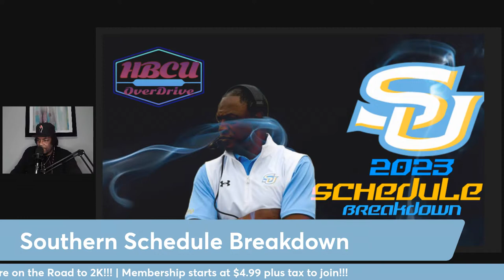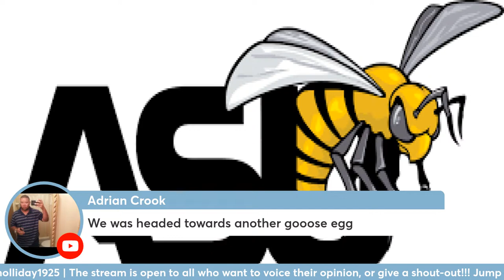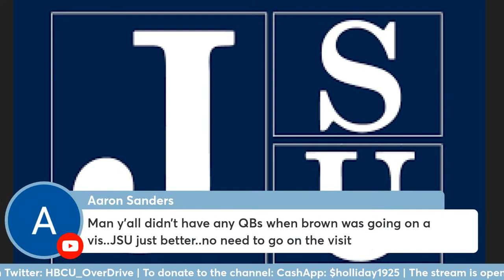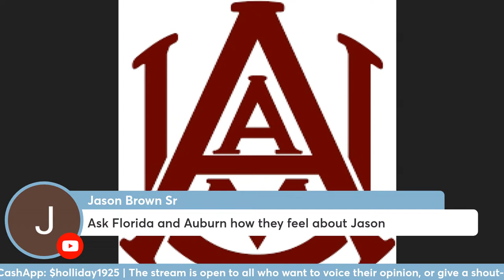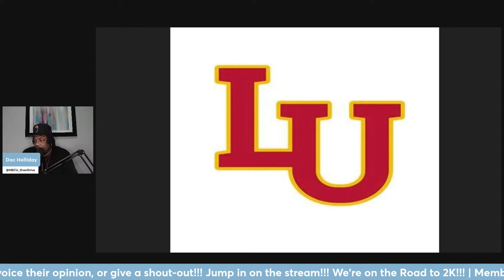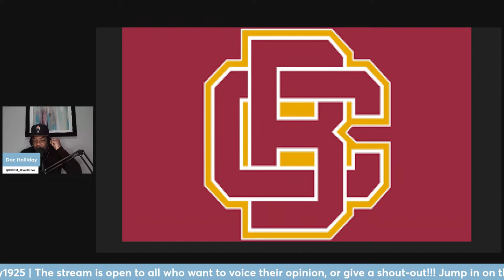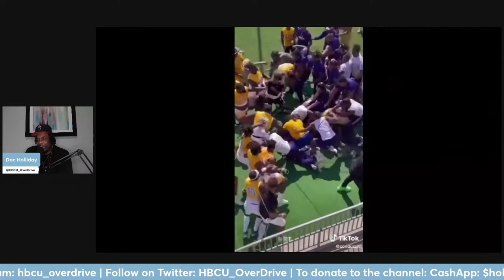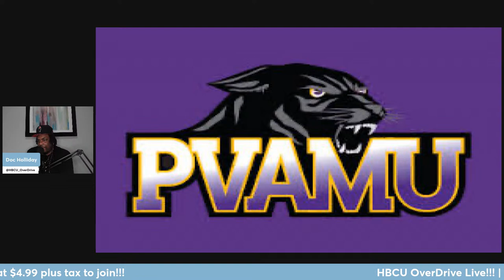"Spot The Ball!!!" | 2023 Southern Schedule Breakdown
We spot the ball with Southern's 2023 football schedule, and breakdown how many wins the Jaguars can claim this season.